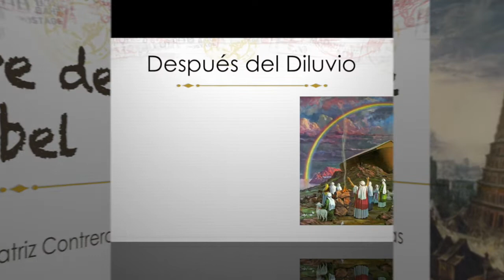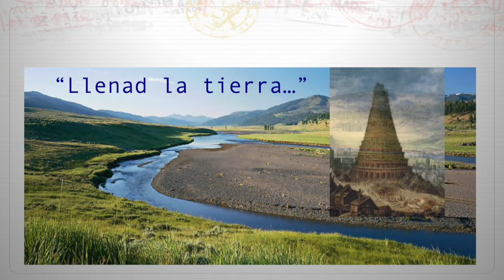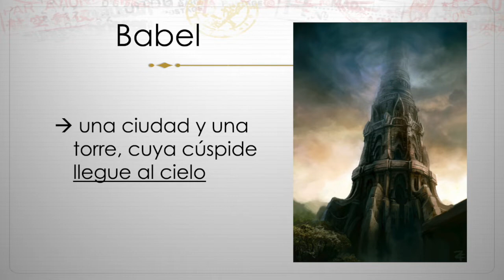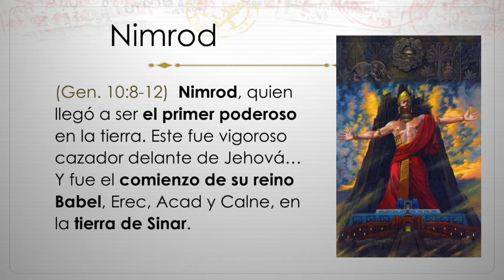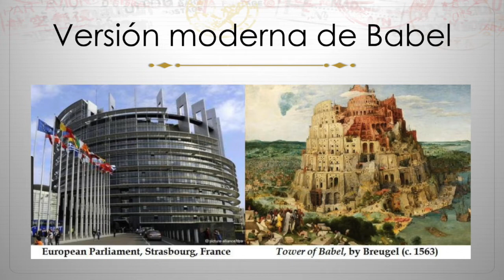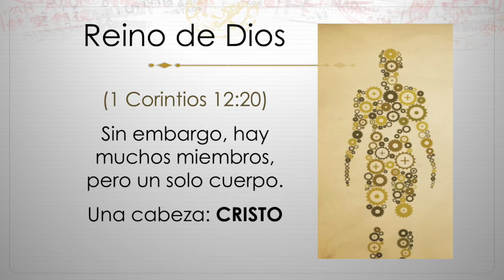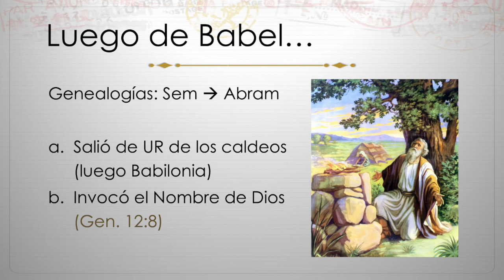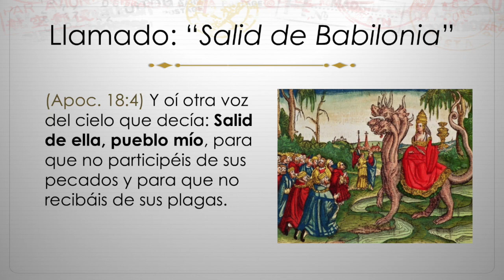Torre de Babel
Estudio de Biblia - Torre de Babel
En esta lección:
- Origen de Babilonia
- En Contra del Reino de Dios
- Babilonia Moderna

Spotify - Cita Divina, Estudio Biblia